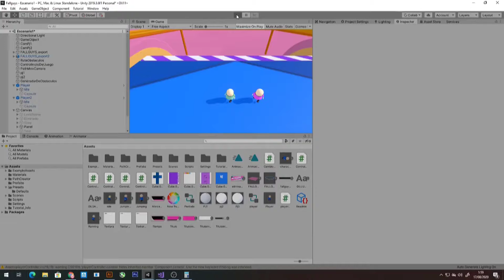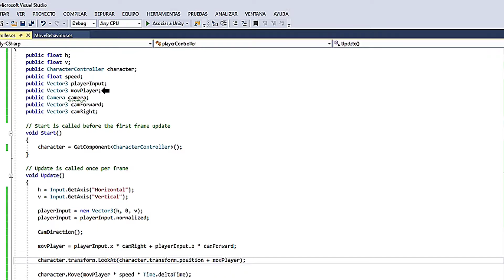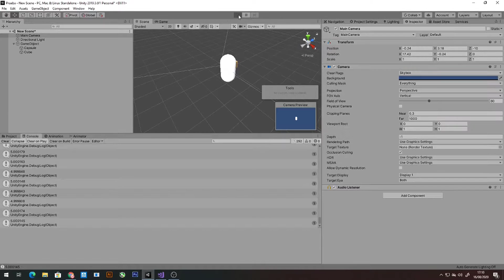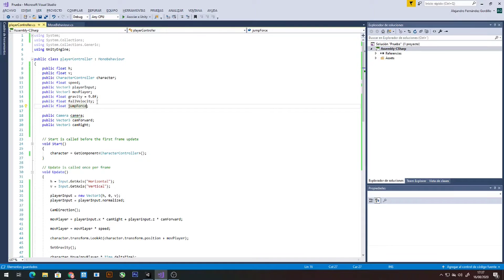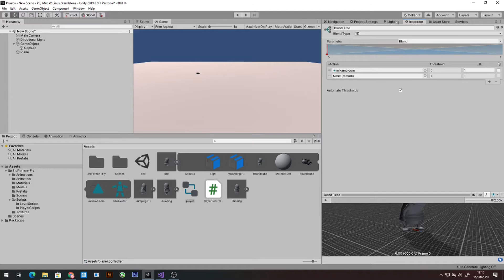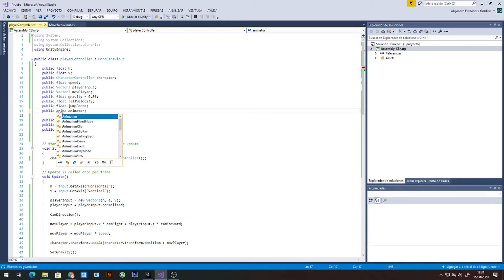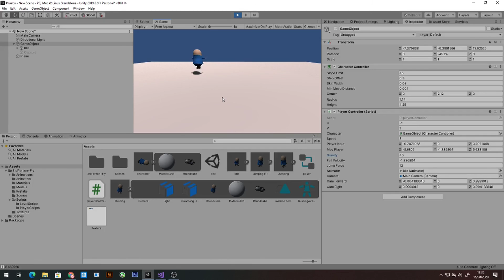Desarrollo de videojuegos con unity : Creando réplica de FALL GUYS 🙀 - Episodio 3️⃣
En este vídeo de desarrollo de videojuegos en Unity, se muestra como se replica el movimiento del personaje del juego del momento FallGuys 🙀🙀🙀.

En este episodio podéis ver como damos vida al personaje de la serie "réplica del fall guys".

00:00 | introducción
00:41 | Movimiento base del personaje
02:16 | Agregar la Gravedad
03:08 | Salto
03:38 | Animaciones y color
05:38 | Final